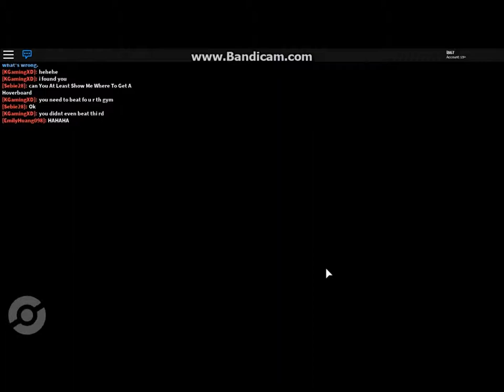Let's play Pokemon brick bronze(Roblox)-part 211 (Path of Truth #1)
Recording date : 28th June, 2017